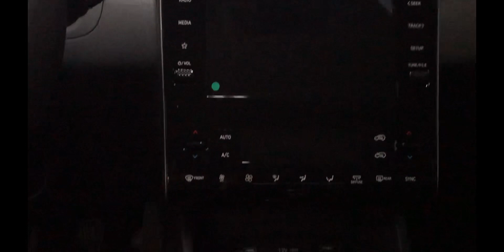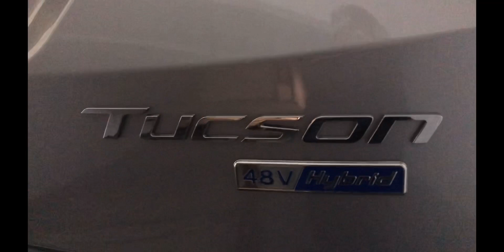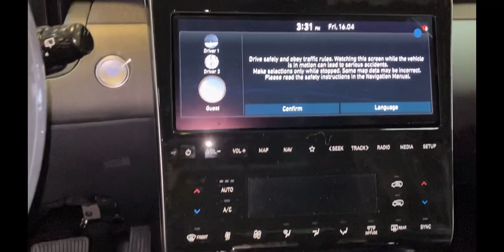New Preview 2022 Tucson Hyundai-Smart Exterior and interior-Design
Hybrid smart senses car europe